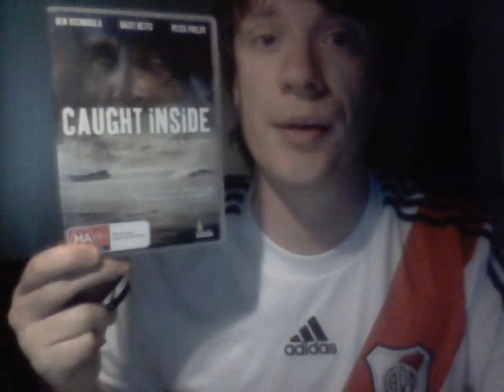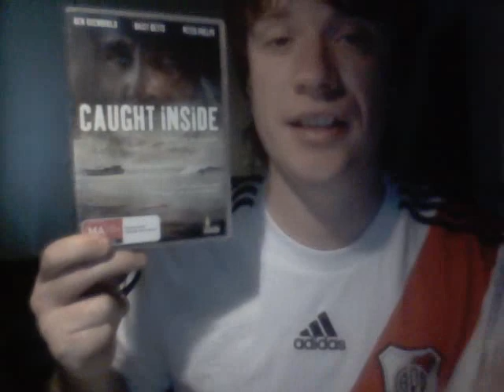SpannersGerm669 reviews Caught Inside - Week 166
My review of the Australian Film, Caught Inside